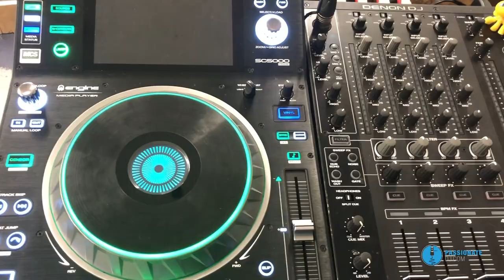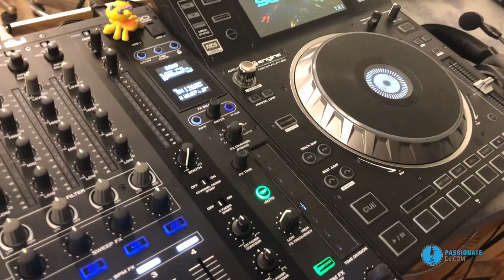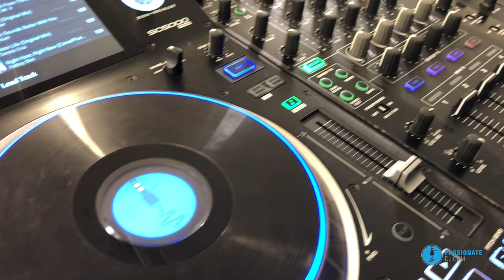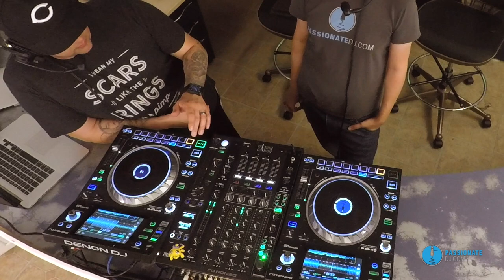Prime Time (Passionate DJ Podcast #186) - All About Denon DJ SC5000 and X1800 Prime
💿 Denon DJ SC5000 Prime
🎚 Denon DJ X1800 Prime

In today's episode, David and Trip crawl over the Denon Prime setup... consisting of the SC5000 and X1800 Prime. This rig has made waves in the industry (being pushed along by Denon's ChangeYourRider advertising campaign)... and now that Trip owns them free and clear, we take the time to explore the system in-depth and record our results.

💿 SC5000 Prime Player (Reviews)
🎚 X1800 Prime Mixer (Reviews)

Essentially, we throw ourselves under the bus and simply hit record, without any real planning, so that you are getting our true reactions to spending time with these things.

This episode to be followed up with "proper" review videos, but if long-form discussion is more to your taste, this will be the episode for you.

Will Trip keep this setup, and ChangeHisRider? Or will he simply flip it? Only time will tell...

P.S. - this is your last opportunity to get in on our October special:

Passionate DJ Classic Logo Tee –
Midnight Edition!

Available ONLY during the month of October! Get it while it lasts!

The Denon SC5000 Prime Player includes:
• 7-inch HD display with multi-touch gesture
• 24-bit/96Khz digital audio outputs
• Uncompressed audio formats (flac, alac, wav)
• Dual-layer playback with individual audio outputs
• 8 multifunction triggers for cues, loops, slices and rolls
• 8-inch rugged metal jog wheel with HD jog display
• Customizable RGB around the jog wheel
• (3) USB and (1) SD input for music playback
• LAN output to Link to up to four players

The Denon X1800 Mixer includes:
• (4) phono/line switchable channels; (4) digital inputs for high-resolution audio mixing
• Dual USB audio connections
• Crisp OLED screen for precise menu based adjustments
• Dedicated sweep and BPM FX knobs
• Expressive EQ - choose classic or isolation modes
• Adjustable filter resonance control